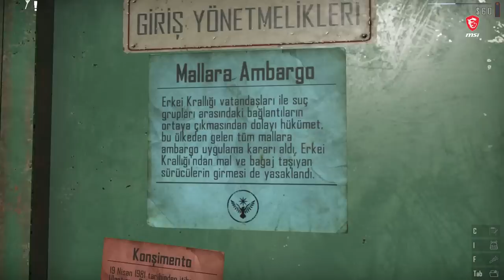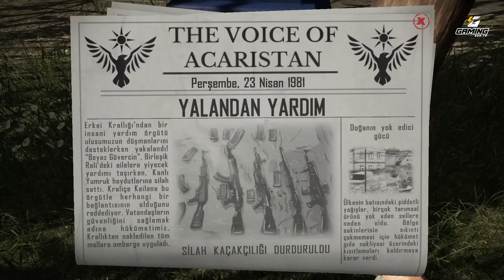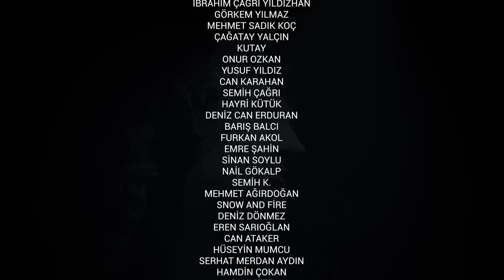VURULDUM! - CONTRABAND POLICE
KURŞUN YEDİM.